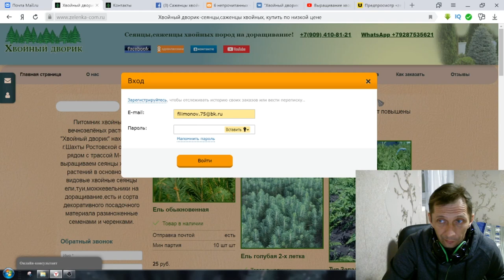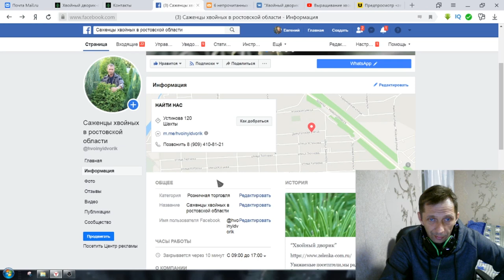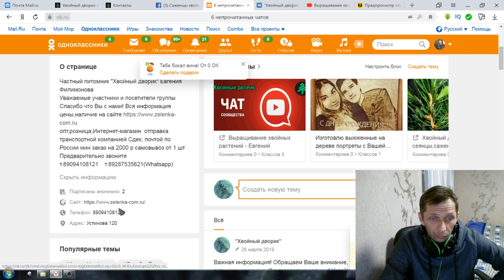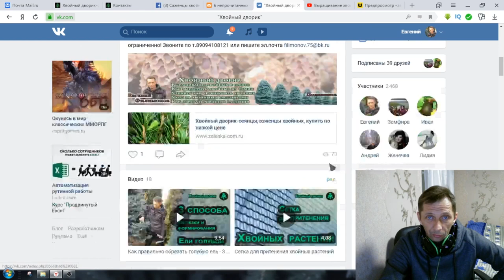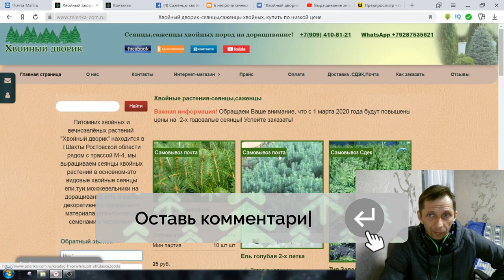Обратная связь!Как написать и получить ответ на свой вопрос?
В этом видео ролике я расскажу как написать и получить ответ на свой вопрос,как позвонить и как легко и просто связаться со мной,мои прямые контакты,социальные сети,ватсап,как связаться или задать вопрос через наш сайт